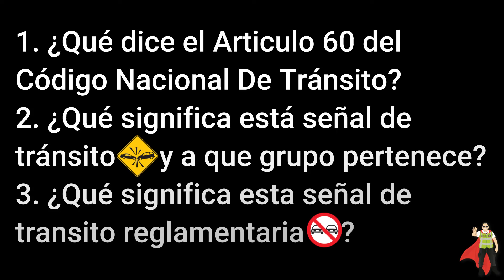Riesgos Viales 🛑Ep 1🦸HeroeVial♥️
🛑🚨La seguridad vial es un tema de gran relevancia en Colombia debido a la alta tasa de accidentes de tránsito que se registran anualmente. Estos accidentes no solo provocan pérdidas materiales, sino también humanas, afectando profundamente a las familias y a la sociedad en general.

💯🚦1. Exceso de Velocidad
El exceso de velocidad es uno de los factores más comunes en los accidentes de tránsito en Colombia. Conducir a altas velocidades reduce significativamente el tiempo de reacción ante un obstáculo inesperado y aumenta la gravedad de los accidentes. A pesar de las campañas de concientización y los controles de velocidad, muchos conductores siguen incumpliendo los límites establecidos.

👊🏼👏🏼2. Conducción Bajo los Efectos del Alcohol y Drogas
El consumo de alcohol y drogas al volante es una de las principales causas de accidentes graves en el país. Estas sustancias afectan el juicio, la coordinación y los reflejos del conductor, incrementando el riesgo de colisiones. A pesar de las estrictas leyes y controles policiales, esta práctica sigue siendo un problema persistente.

😱😬3. Distracciones al Volante
Las distracciones al volante, especialmente el uso de teléfonos móviles para enviar mensajes, hacer llamadas o utilizar aplicaciones, son una causa creciente de accidentes. La falta de atención a la carretera puede resultar en colisiones con otros vehículos, peatones o ciclistas.

🚨🗣4. Mal Estado de las Vías
Muchas carreteras en Colombia se encuentran en mal estado, con baches, señalización deficiente y falta de mantenimiento adecuado. Estas condiciones pueden causar accidentes, especialmente en zonas rurales y montañosas donde las vías son más peligrosas.

/ SI PODEMOS SALVAR UNA VIDA EN LAS VIAS, ESTO YA HABRÁ VALIDO LA PENA.